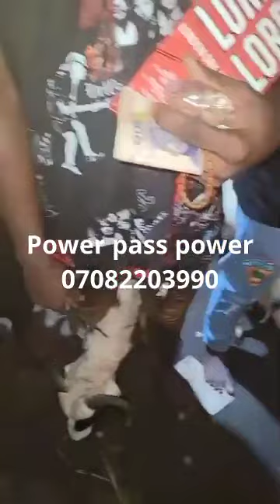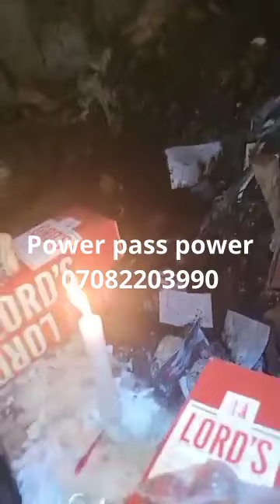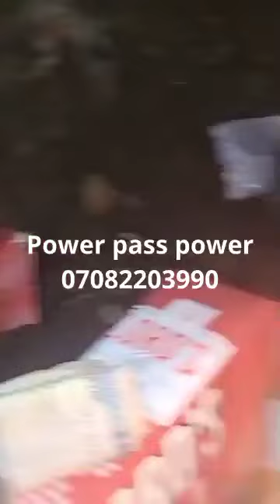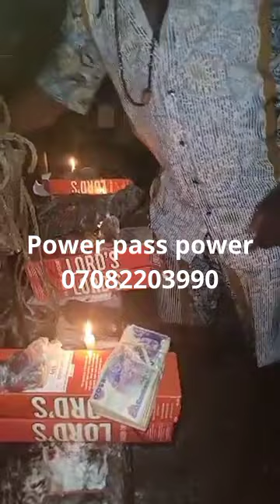September 3, 2022